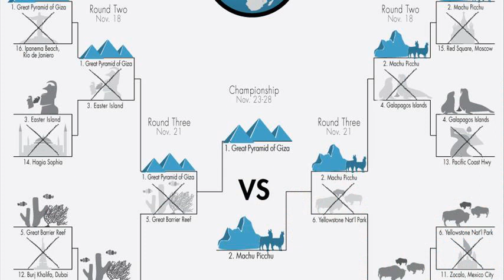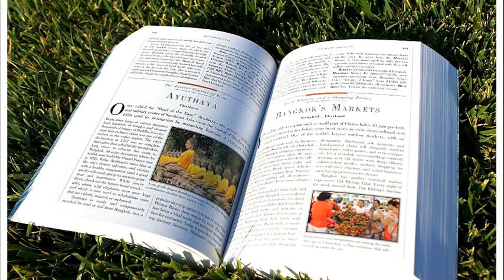1000 places to see before you die list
1000 places to go before you die list
1000 places to see before you die listology
1000 places to see before you die patricia schultz
1000 places to see before you die excel list
100 places to see before you die list
1000 places to see before you die list usa